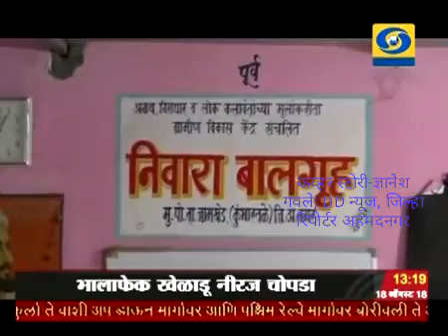Gramin Vikas Kendra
A well-recognized organization in the fields of women & child empowerment, youth development, agriculture, sanitation, watershed development, environment management, awareness, training, resource mobilization and education, Gramin Vikas Kendra posses the team of trained staff, well equipped office, reference library and healthy relations with Govt. officials, like- minded organizations and target groups.